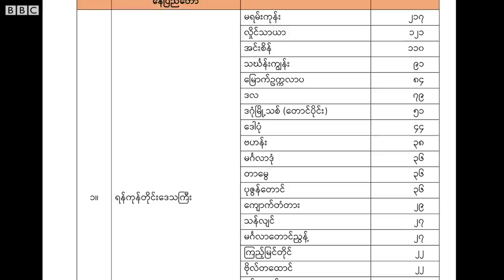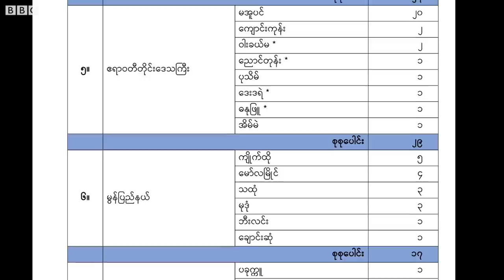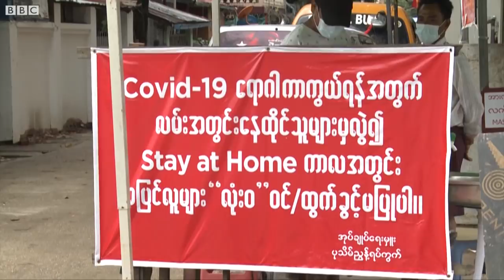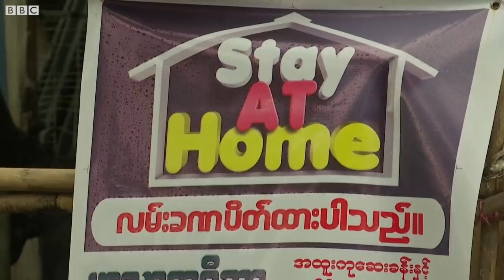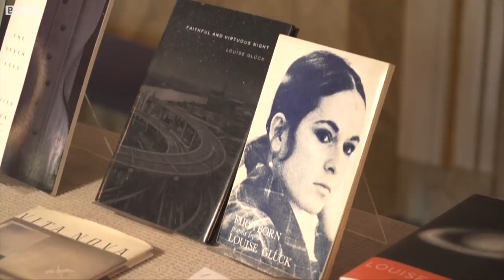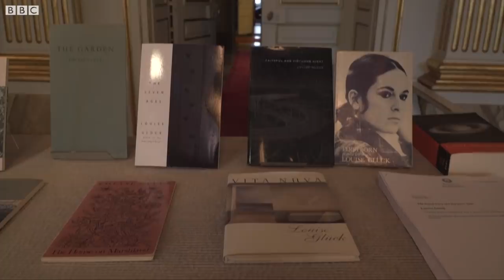ရန်ကုန်မှာ အလုပ်လုပ်တဲ့ ရခိုင်က ထောင်ချီ အလုပ်သမားတွေ အိမ်မပြန်နိုင်ဘဲ အခက်တွေ့ - BBC News မြန်မာ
ဘီဘီစီမြန်မာပိုင်း သောကြာနေ့ မနက်ခင်း သတင်းများ (၉ အောက်တိုဘာ ၂၀၂၀)

-ရန်ကုန်မြို့မှာ အလုပ်လုပ်ကိုင်ကြတဲ့ ရခိုင်ပြည်နယ်က ထောင်နဲ့ချီတဲ့ ရွှေ့ပြောင်း အလုပ်သမားတွေ အိမ်မပြန်နိုင်ဘဲ အခက်အခဲတွေ ရင်ဆိုင်နေရ။
- ကချင်ပြည်နယ်မြစ်ကြီးနားမြို့မှာ ဒုတိယအကြိမ် မဲစာရင်း လာကြည့်သူများ။
- အမေရိကန် မစ်ရှီဂန် ပြည်နယ် အုပ်ချုပ်ရေးမှူးကို ပြန်ပေးဆွဲဖို့ ကြိုးပမ်းသူကို ဖမ်းမိ။
- ရုပ်သံကနေ စကားစစ်ထိုးပွဲ သမ္မတ ထရမ့် လက်မခံ။
- ကိုရိုနာဗိုင်းရပ်စ် ကူးစက်မှုကို ထိန်းချုပ်ဖို့ ပြင်သစ်မြို့တွေမှာ တင်းကြပ်တဲ့ တားမြစ်ပိတ်ပင်မှု အသစ်တွေချမှတ် အပါအဝင် သောကြာ မနက်ခင်း နောက်ဆုံးရ မြန်မာနဲ့ နိုင်ငံတကာ သတင်းတွေကို ဘီဘီစီမြန်မာပိုင်းရဲ့ ပေါ့ဒ်ကတ်စ်၊ ဝက်ဘ်ဆိုက်၊ ဖေ့စ်ဘုတ်နဲ့ ယူကျုတို့မှာ တင်ဆက်ပေးနေပါတယ်။

ဘီဘီစီက မြန်မာနဲ့ ကမ္ဘာက နောက်ဆုံးရ သတင်းတွေကိုလည်း ဘီဘီစီရဲ့ ဝက်ဘ်ဆိုဒ်နဲ့ အွန်လိုင် ဆိုရှယ်မီဒီယာ စာမျက်နှာတွေမှာလည်း အချိန်နဲ့ တပြေးညီ ပုံမှန်တင်ဆက်ပေးနေပါတယ်။

ကိုရိုနာဗိုင်းရပ်စ် ကူးစက်မှုကို ထိန်းချုပ်ဖို့ ပြင်သစ်မြို့တွေမှာ တင်းကြပ်တဲ့ တားမြစ်ပိတ်ပင်မှု အသစ်တွေချမှတ်။

... စတဲ့ မြန်မာနဲ့ ကမ္ဘာက နောက်ဆုံးရ သတင်းတွေကို ရှုစားနားဆင်နိုင်ပါပြီ။